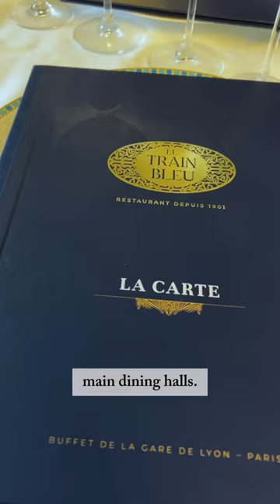IS LE TRAIN BLEU IN PARIS WORTH IT? 🤑🚂🇫🇷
Le Train Bleu dates back to the early 19th-century and is one of the most famous restaurants in Paris. In this mini video guide, I breakdown whether or not it’s worth it to book a table and eat at this famous Parisian bistro and restaurant.